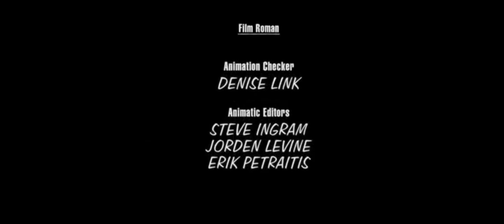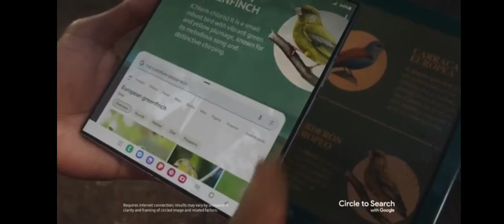Adult Swim Commercial Break Saturday July 27 2024 (Part 5)